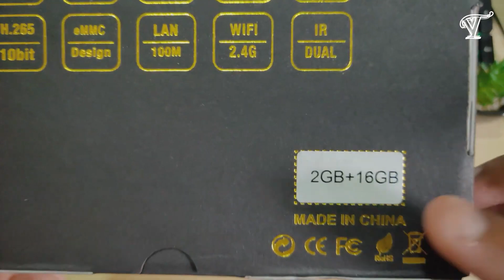TIPS Membeli Set Top Box Android Sesuai Kebutuan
TIPS Membeli Set Top Box Android Sesuai Kebutuan, untuk kalian yang berencana membeli stb android ada baiknya kalian perkirakan dulu stb androidnya ini akan digunakan untuk apa, agar tidak menyesal di kemudian hari, tonton video ini samapai habis ya.

Jasa Konsultasi berayar, Rakit PC, Perbaikan, Upgrade, Undervolting dan Overclocking. Hubungi Whatsapp Viest TV